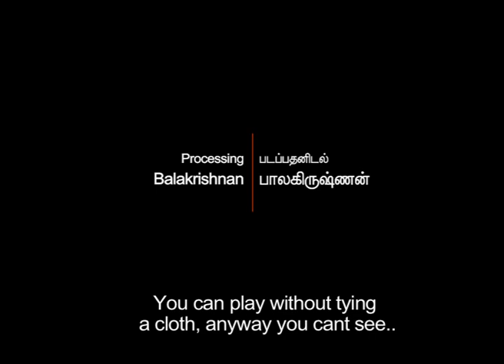Award Winning Short Film Velicham | Tamil HQ | Eng Subs | Actress Mounica Balumahendra Short Film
An Award winning short film based on Female-Infanticide.This Film has been awarded "Kodak Award" for Best Cinematography, "Tamilnadu State Award" for Best Sound, "Best Short Film" by Film and Television Institute of Tamil Nadu and Has been nominated for "National Award"
Script & Direction : Ramesh Murugan Cinematography: VIJAY ULAGANATH

Cast : Mounica Balu mahendra, Sasikumar awardwinningshortfilm tamilnadustateaward | shortfilms, tamil short films, best short films, tamil short films award winning, Short Film (Film Genre), Film (Media Genre), Film (Film), Tamil, Education (TV Genre), inspirational short film, social awareness short film, social awareness video, motivational short film, best Indian short film, female oriented short film